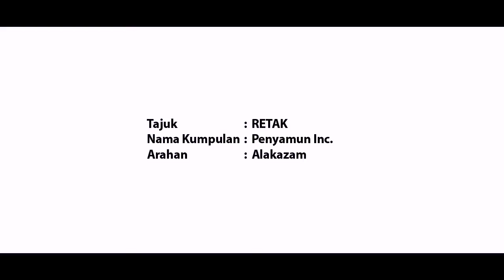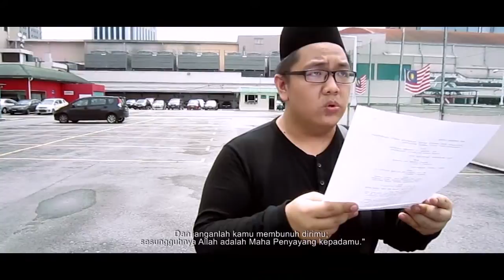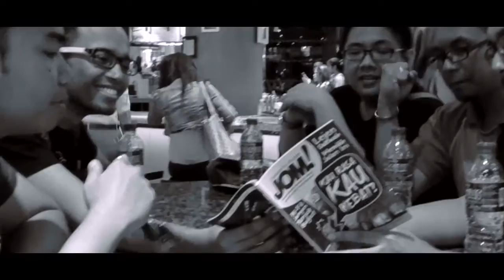C2C : [ Retak ]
Ini adalah penyertaan untuk pertandingan Filem Pendek anjuran Majalah JOM! iaitu Cover to Camera (C2C).

Tajuk : Retak
Arahan : Alakazam
Sinopsis :
Kecewa dan tertekan, Boni mengambil tindakan untuk melakukan tindakan nekad iaitu bunuh diri. Adakah mungkin untuk kawannya, Razi dapat menghalang dia.

Majalah JOM!